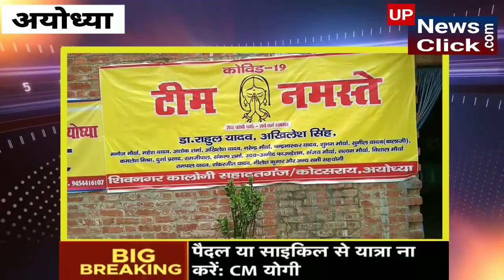Ayodhya : भूखे नहीं सोएंगे गरीब, घर तक पहुंचेगा भोजन - टीम नमस्ते!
पिछले 40 दिनों से चल रहे लॉक डाउन के चलते दवा, दूध, किराना, सब्जी, पशु चारा के अलावा अन्य सभी तरह की दुकानें पूरी तरह बंद हैं। इससे खास तौर से उस वर्ग के लिए पेट भरने का संकट आ गया है, जो रोज दिहाड़ी मजदूरी करते हैं। रिक्शा-ठेला चालक, चाय-पान के छोटे दुकानदार, फेरी करने, फुटपाथ और रेहड़ी पर दुकान लगाने वाले हजारों परिवारों के समक्ष आमदनी का कोई जरिया न होने से घर में चूल्हा जल पाना मुश्किल हो गया है। ऐसे लोगों की मदद के लिए जिला प्रशासन ने समाजसेवी संस्थाओं से पहल की अपील की थी। फिलहाल अयोध्या के समाजसेवी राहुल यादव व अखिलेश सिंह ने इस दिशा में पहला कदम उठाया है। अपनी टीम नमस्ते के माध्यम से ऐसे परिवारों को भोजन का वितरण करा रहे हैं। रोज़ 100 से अधिक परिवारों को पूड़ी-सब्जी व दाल चावल का पैकेट  वितरित किया जा रहा। अखिलेश सिंह ने बताया कि कोशिश रहेगी कि ज्यादा से लोगों तक भोजन पहुंचाया जा सके।